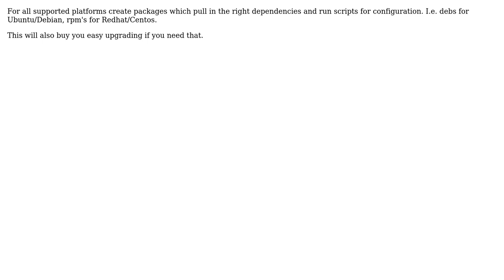Software Engineering: How to deploy a heterogeneous server application to customers?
With thanks & praise to God, and with thanks to the many people who have made this project possible! You are responsible for your own actions.